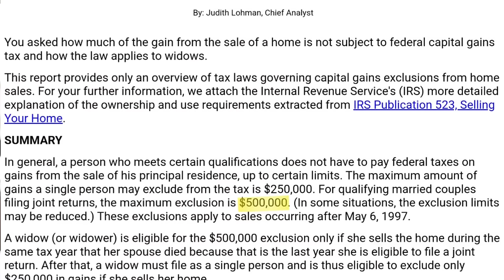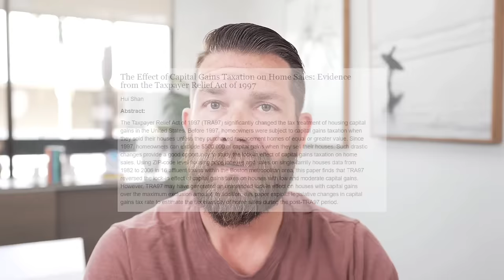Watch Out For Capital Gains when Selling Your House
Are you a home seller looking to take advantage of the current housing market and sell your house?  Please understand selling your house could cost you more than you think when it comes to capital gains taxes. At the moment, there are a lot of home sellers that don't understand how the capital gains exemption works and that could end up costing them a lot of money.  In this video, we discuss real estate capital gains in more detail as well as how to avoid them and what you can do to avoid have to pay taxes on your home equity.